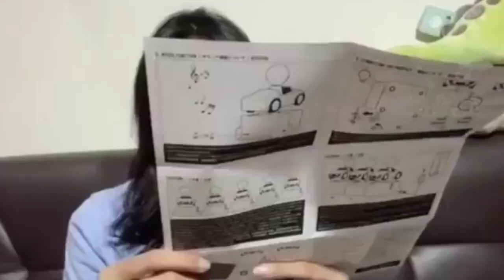[PART2]KETIKA KULKAS MENCAIR,core GITA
hallo temanteman bagaimana nih kabar kalian hari ini sehat? apa kalian ada yang lagi sakit? aku doain aja semoga kalian yang sakit lekas sembuh amiin, langsung saja di video kali ini aku akan mengeshare video ke kalian semua tentang kompilasi KERANDOMAN GITA ketika kulkas Gita mencair di tonton ya sampai habis...